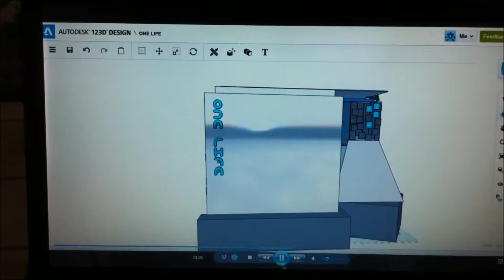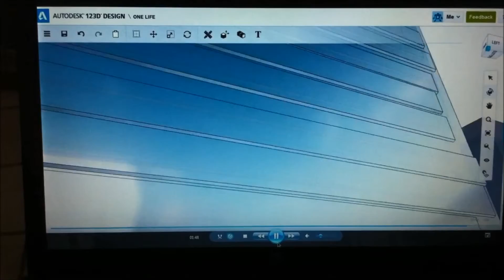One Life: Edifitcio de inteligencia e innovación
Éste es un innovador edificio creado por estudiantes de la Institución Educativa el Rosario.